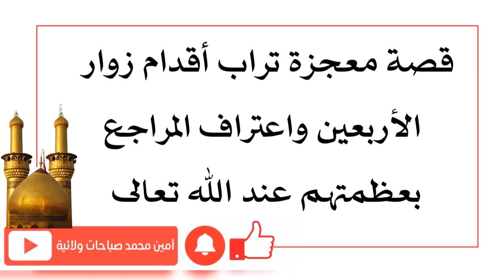قصة معجزة تراب زوار الأربعين واعتراف المراجع بعظمتهم عند الله تعالى